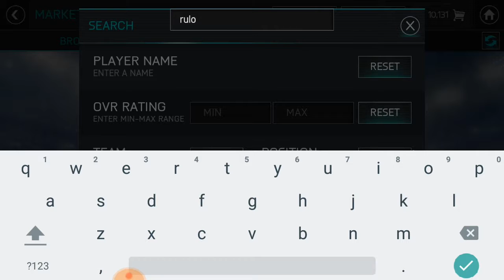Am primit 100 de fifa points fifa mobile new seazon#5